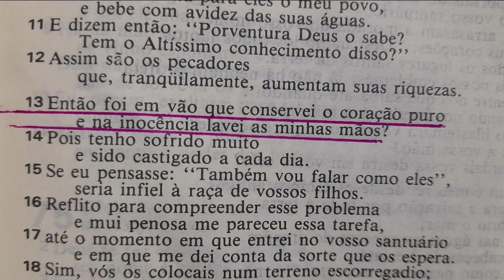MEDITAÇÃO DA MANHÃ - 03/11/2022